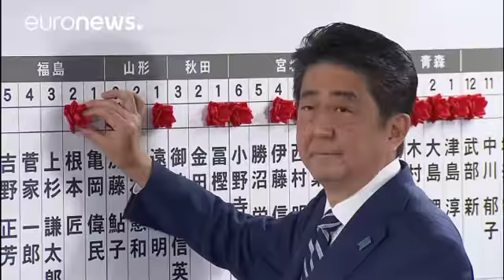Ιαπωνία: Ευρεία νίκη Άμπε δείχνουν τα exit poll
Έκλεισαν οι κάλπες στην Ιαπωνία και Σύμφωνα με τα exit poll, ο συντηρητικός συνασπισμός του απερχόμενου πρωθυπουργού Σίνζο Άμπε φαίνεται ότι εξασφαλίζει 311 από τις 465 έδρες της Κάτω Βουλής.

Πιο συγκεκριμένα, ο κυβερνητικός συνασπισμός  του Φιλελεύθερου Δημοκρατικού Κόμματος και του κόμματος Κομέιτο φαίνεται να εξασφαλίζει ευρεία πλειοψηφία δύο τρίτων σύμφωνα με τις εκτιμήσεις του exit poll που έδειξε το τηλεοπτικό δίκτυο TBS.

Αν αυτό επιβεβαιωθεί, ο Σίνζο Άμπε εξασφαλίζει την απαιτούμενη πλε…